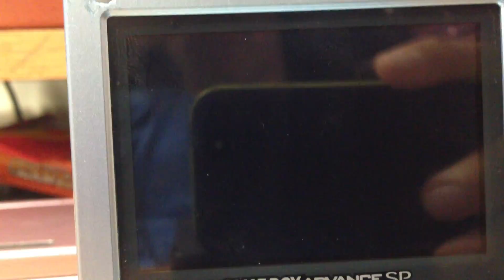LIVE Shiny Exeggcute in the Safari Zone after 4,287 RE's! Win or Fail?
COMMENTS CONTAIN SPOILERS
Well I'm already back with another shiny guys! Will I actually catch this one? Or will I go 0/4 in the Safari Zone this year? Watch to find out! I found this while talking on Skype ShinyHunterNick and pikachuparadise so shoutouts to them!